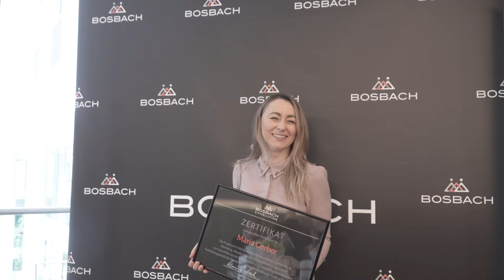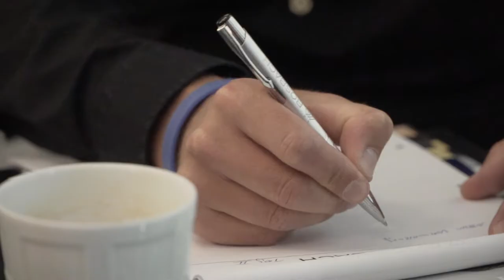Bosbach-ImmoXpert Seminar Düsseldorf 2022 l Offizieller Aftermovie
Die Ziele sind:
1. eine volle Objekt-Pipeline
2. verkaufbare Immobilien und attraktive Umsätze
3. kurze Vermarktungsdauer
4. mehr AM statt Im Unternehmen zu arbeiten
5. sich als Unternehmer weiterzuentwicklen
6. persönliche und finanzielle Freiheit